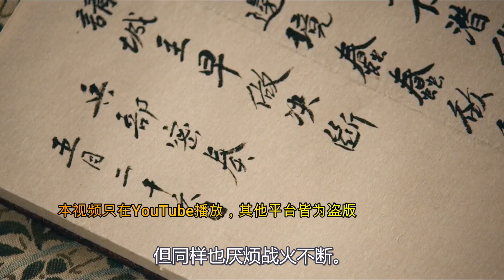庆余年前传《叶轻眉篇》第114集：陈萍萍活捉肖恩，两人的谈话，一场暗夜之王的对决